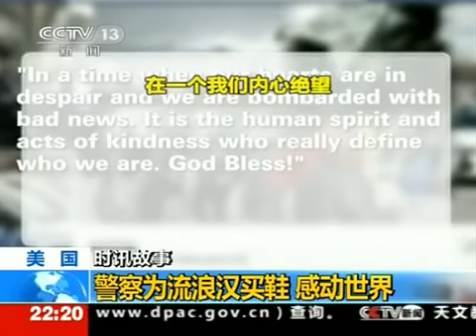纽约警察担心流浪汉受冻自掏腰包为其买鞋